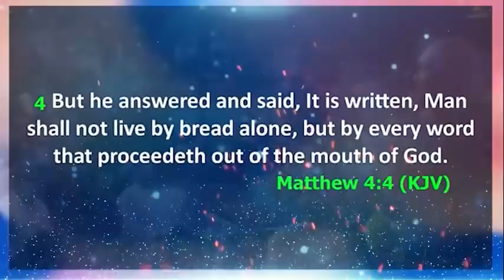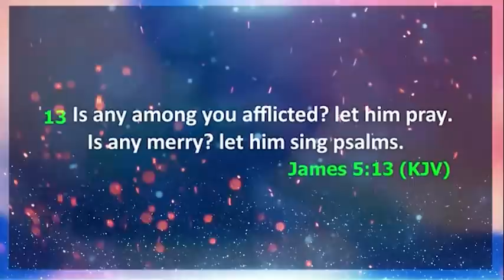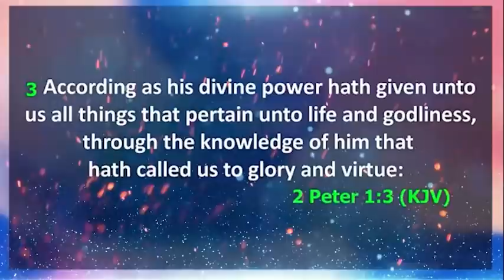BEFORE YOU PRAY APLLY THIS SECRETS - Apostle Joshua Selman 2022